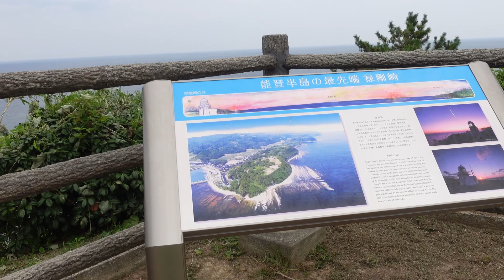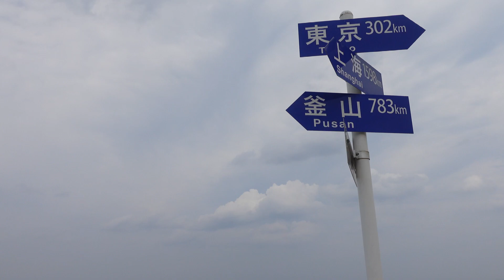バイクで行く能登観光、禄鋼崎灯台〜青の洞窟、ハスクバーナ NORDEN 901 【モトブログ】大人のバイク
このチャンネルは「大人のバイクの楽しみ」というテーマでやっています。（時々バイクに関係ない事や四輪車関係も）
・雑談、グチ、思い出話などバイクやクルマで走りながら語るなど・・・
・クルマ、バイクのメンテやカスタム
・四輪車、愛車の新 N ONE 6MT関連